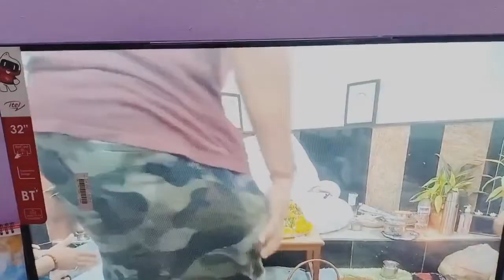[VLOG:32] शंकर भगवान की पूजा लाइव ✨🙏